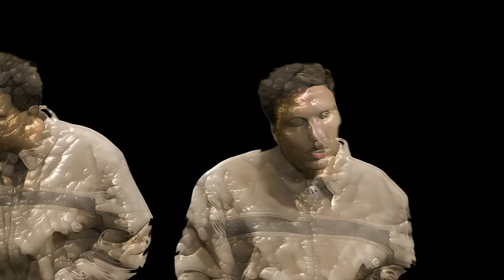Ritt Momney - HEADSTART (Official Video)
Official Video for “HEADSTART" by Ritt Momney.